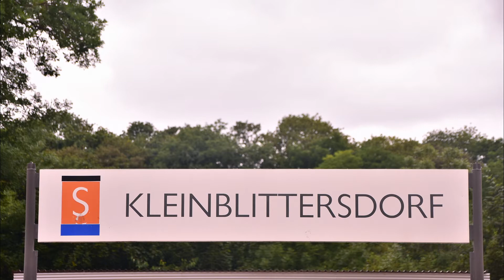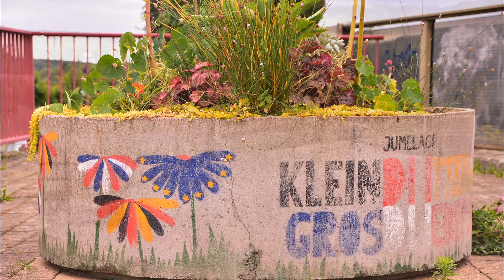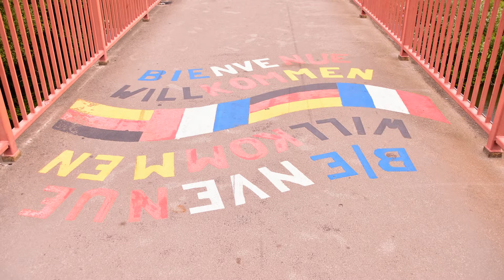Stadt Kleinblittersdorf Germany Deutschland 2020 1080p HD Diashow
Diashow.Musik bei Bellevue-Ghost